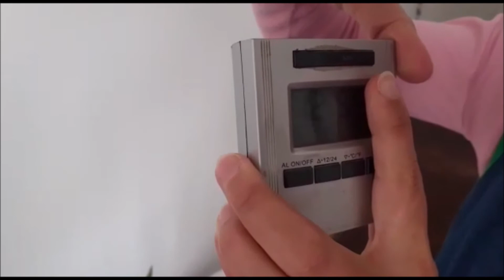Y ahora... a cazar números!